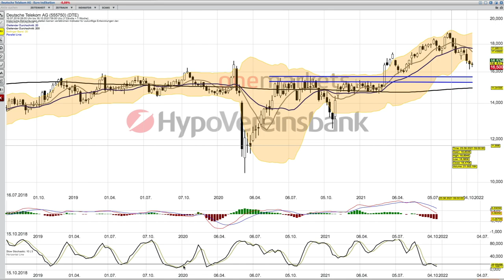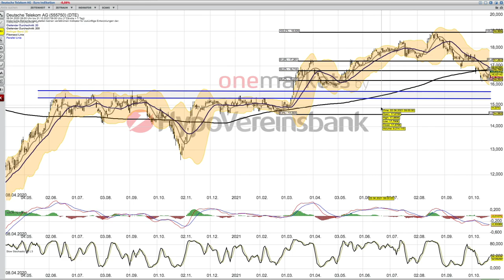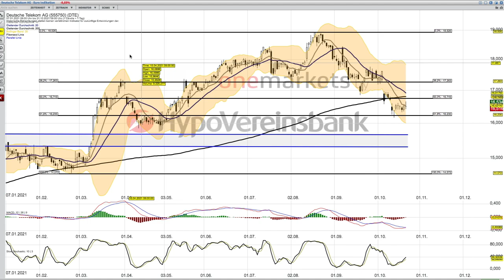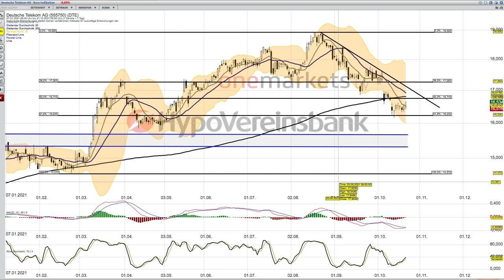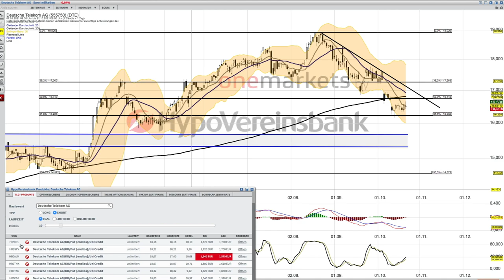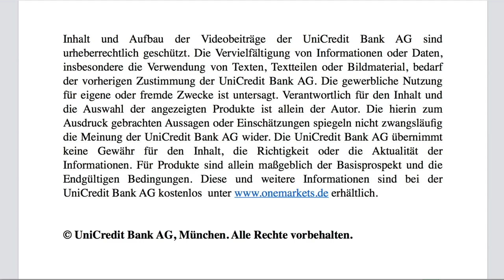Deutsche Telekom Analyse ab dem 22 Oktober